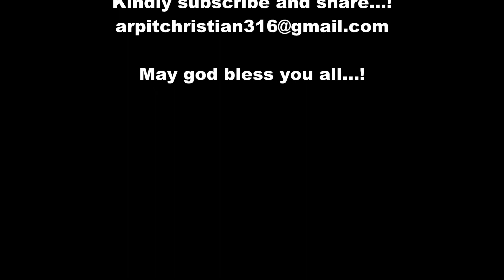Rahon me kaante agar ho...! Hindi worship song..! Guitar Tutorial..!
Rahon mein kaante agar ho (B Minor Scale)
Bm        Em
Rahon mein kaante agar ho
A                     Bm
rukna nahi chalte jana
Bm              Em    A          F#m  Bm
Yesu tere sath hai, ye tu vishwas karna
Bm           Gb      Bm
sansaar ke anth tak , Woh tere saath hai - 2

Bm             Gb    A                 Bm
Aandhi aane do, ya aane do toofan -2
A                       Gb                                    A             Bm
wo naiyya kya doobegi, jis mein hai Yesu mahan
Bm        Em

dukh se bhari hai zindagi, musibat bhare raastein hain -2
Dukh dur ho jaenge tere,  Agar tu Yesu ke saath hai
Bm        Em

Agar maut ka dar sataye tujhe, saleeb  per tu gaur kar -2
Yesu ne maut ko jeet liya hai, Us par tu vishwas kar
Bm        Em

Rahon me kaante agar ho (A minor scale)

Am        Dm
G                    Am
Am              Dm    G          Em  Am